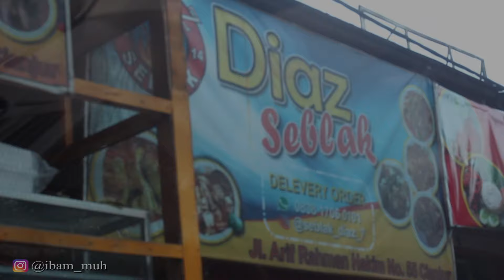CARI MAKANAN : Nyeblak Di Cianjur